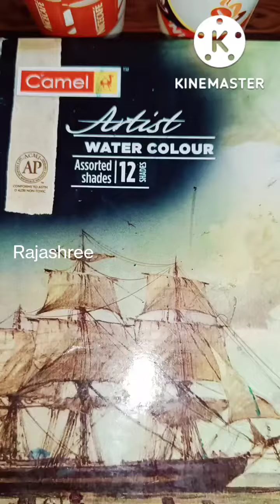shorts viral diy rajashree tricks ytshorts colour popit newpopithack #